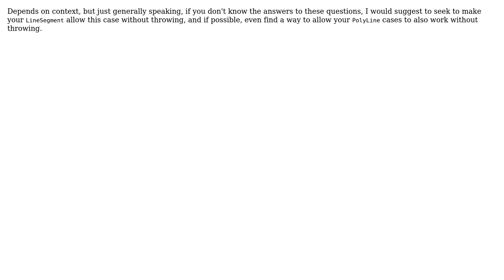Should a LineSegment class disallow approximately equal endpoints in its constructor?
With thanks & praise to God, and with thanks to the many people who have made this project possible! You are responsible for your own actions.